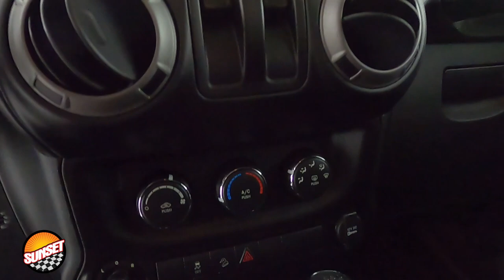2015 Jeep Wrangler Sport 1C4AJWAG5FL542217 P7290